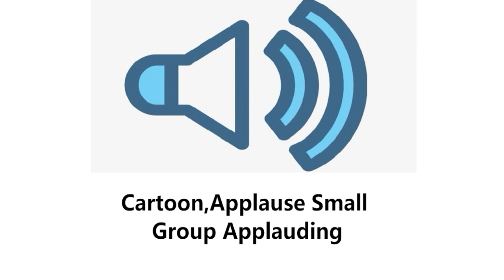Cartoon,Applause Small Group Applauding